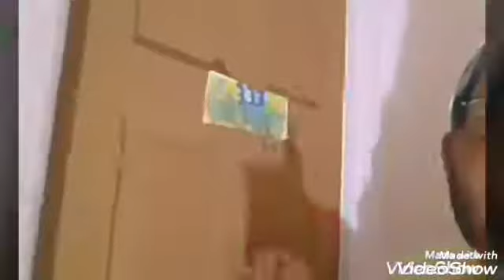GilliganMatt feat. Matt Shea enjoy